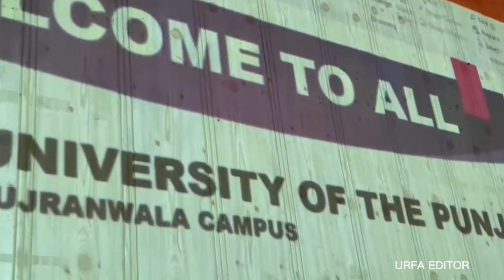VLOG | Orientation of E.Rogaar | PUGC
VLOG | Orientation of  E.Rogaar |  PUGC Life VLOG | URFA Editor